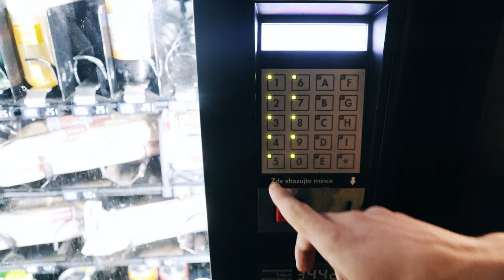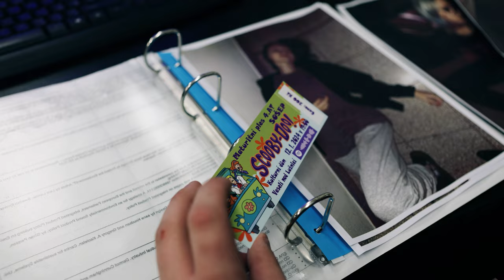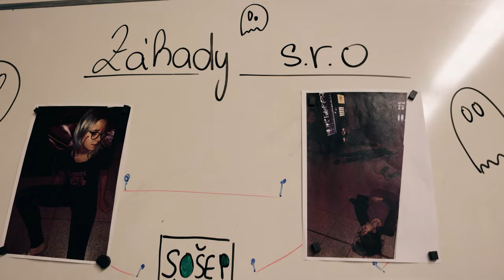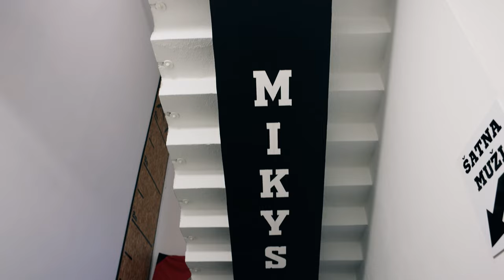SCOOBY-DOO - Maturitní video 4. AT SOŠEP Veselí nad Lužnicí, maturanti 2024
Maturitní video třídy 4. AT Střední odborné školy ekologické a potravinářské Veselí nad Lužnicí, maturantů 2024
VIDEOSEVCIK.CZ - videozáznam, fotografie, maturitní video pro váš maturitní ples.